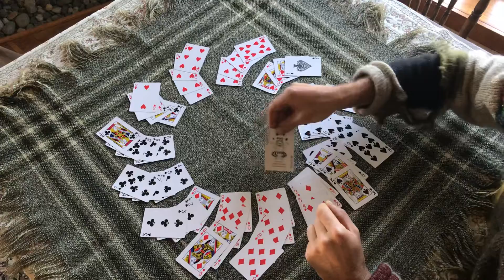August 27, 2020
54 card deck as a calendar